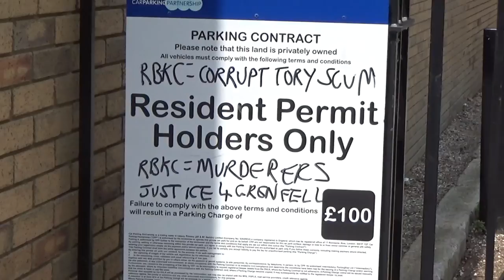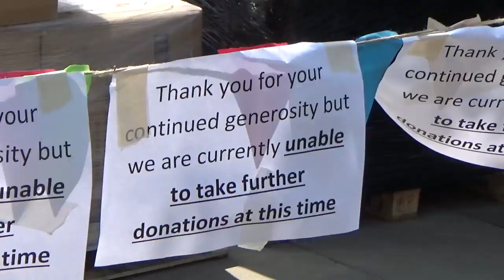DAY OF RAGE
Beware this video contains images of angry hipsters.

Bitcoin: 14fYVuKazMMnRfC2wcfoYkCweh32t4ux8C